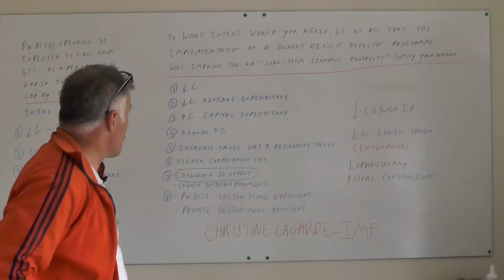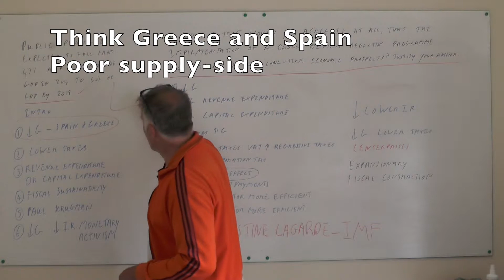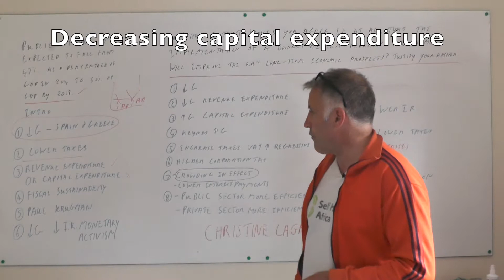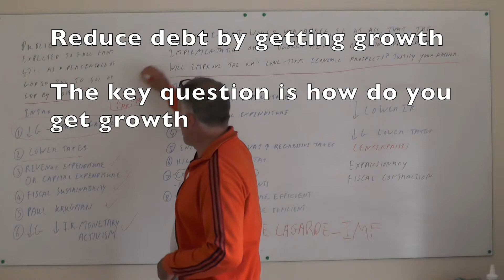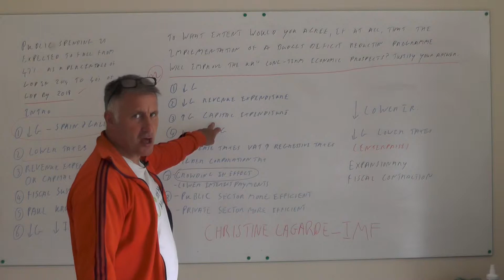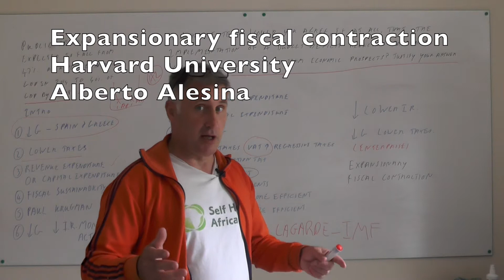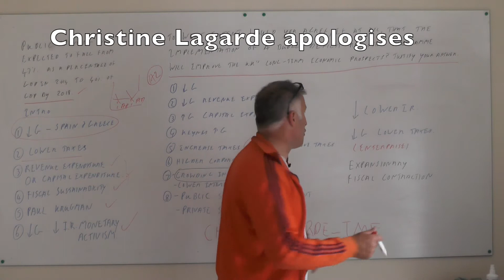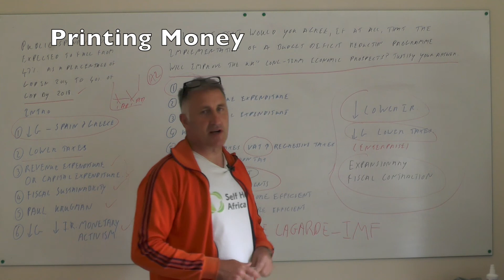Lesson 70 Reducing the Budget Deficit